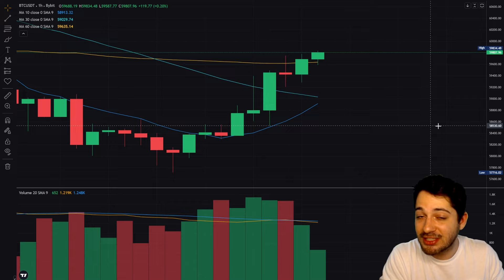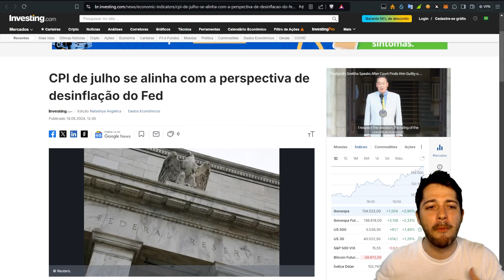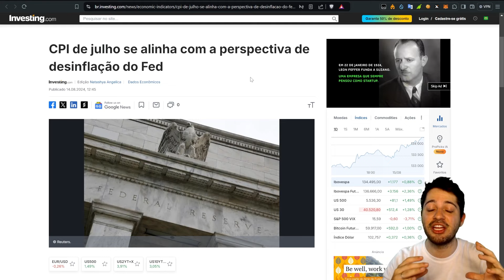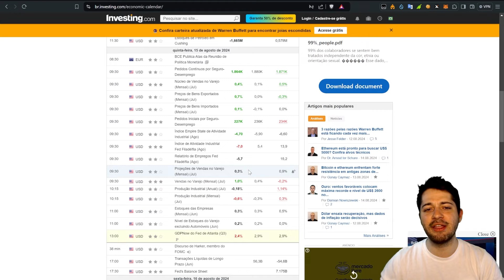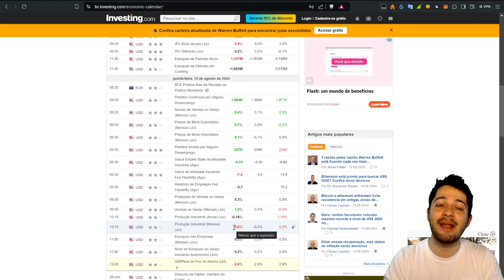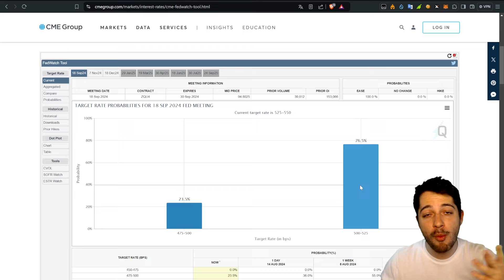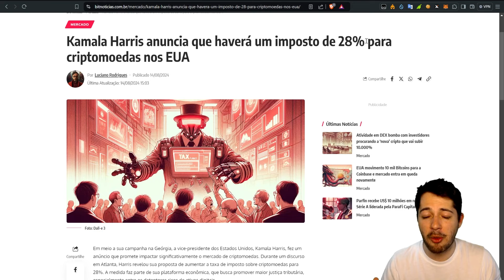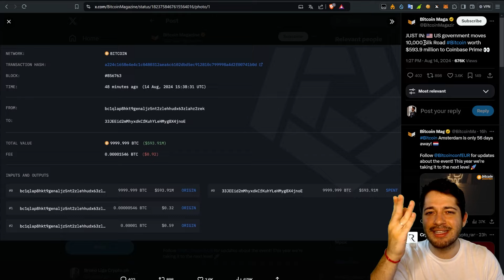🛑OTIMISMO CHEGANDO? DADOS NO MACRO SURPREENDEM E MERCADOS REAGEM POSITIVAMENTE! ATÉ ONDE VAMOS?